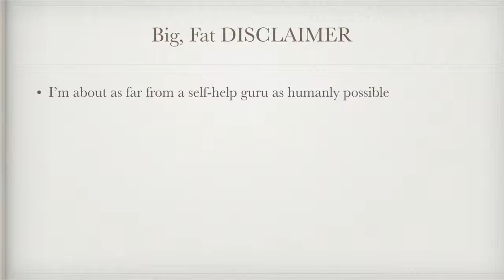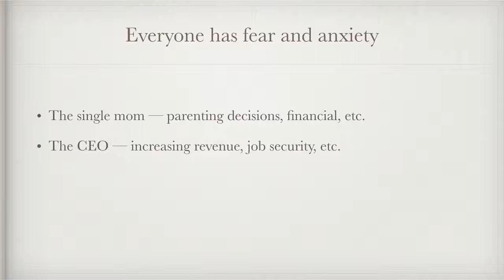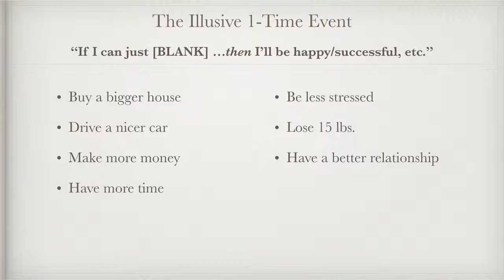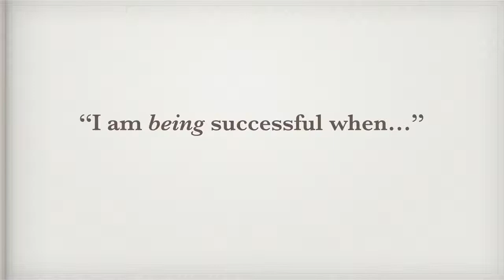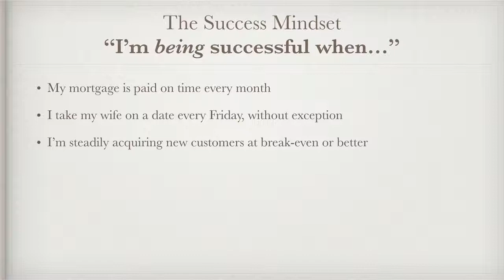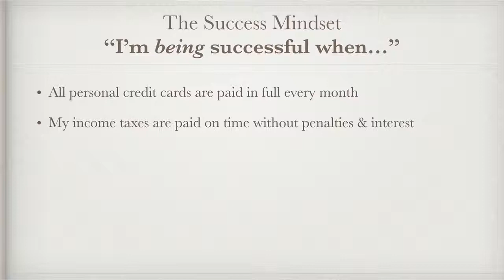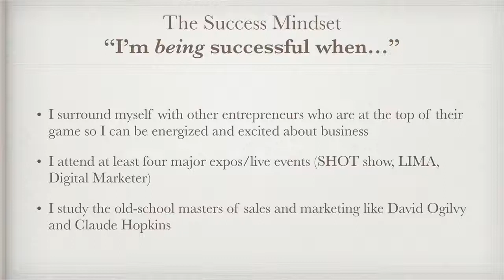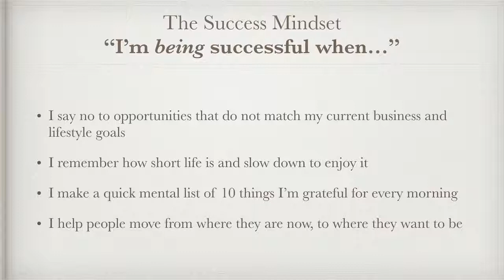Success Mindset For Entrepreneurs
6 Ways To Double Your Sales From Your Existing List. Flash sales give your prospects and customers a reason to buy from you. Here are 3 golden rules for maximizing the effectiveness of your sales.